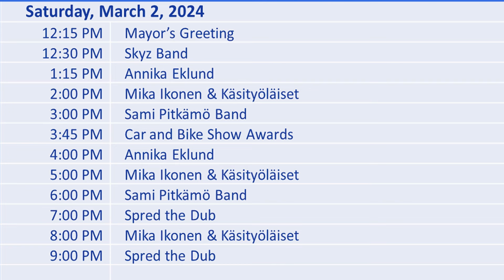Midnight Sun Festival avajaiset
National Anthems, mayors, Consul  and the president of the Festival expressed their greetings to the Festival audience.